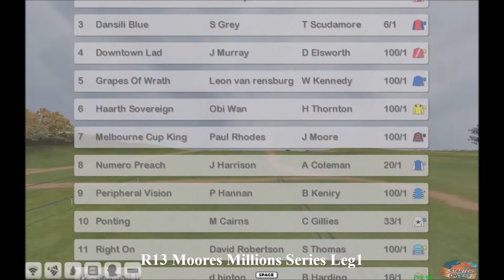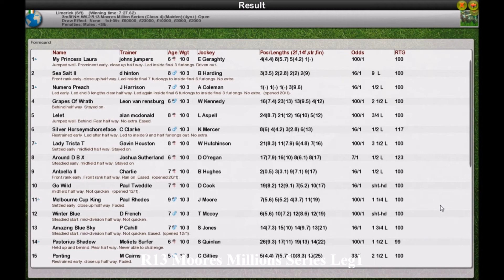Season 2 NH WK2 R13 Moores Millions Series Leg1